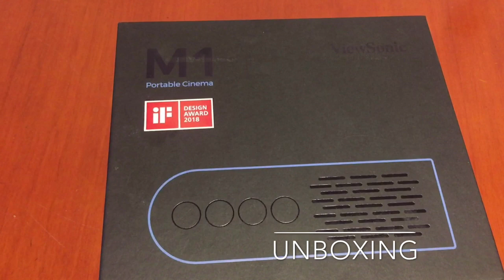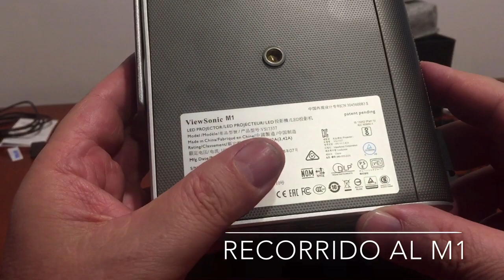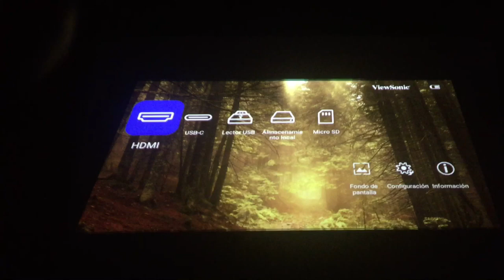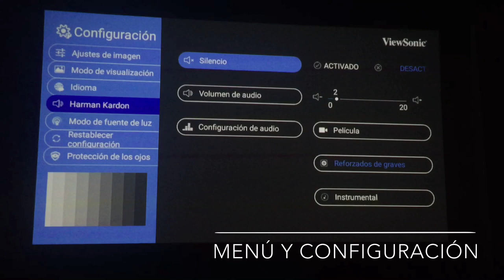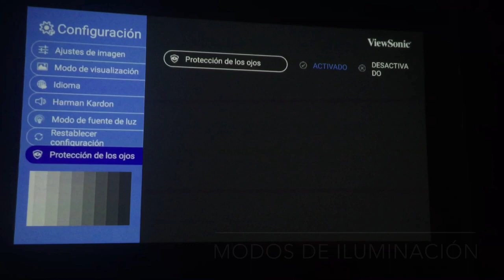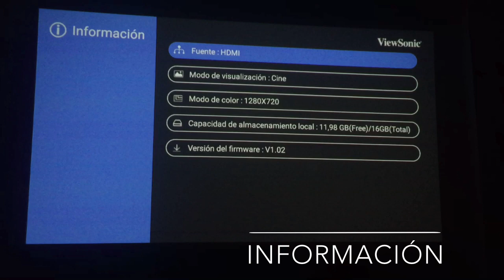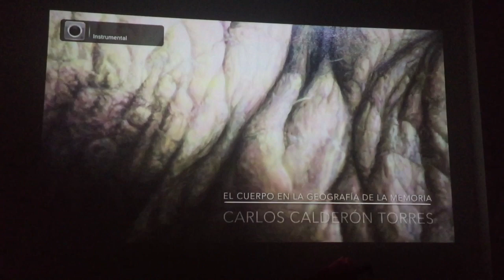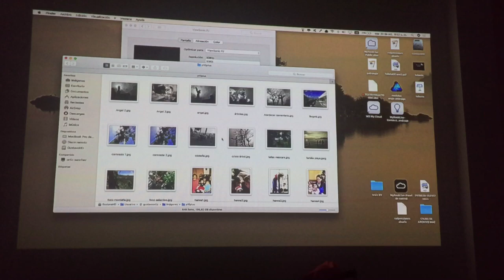Evaluación ViewSonic M1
El M1 es el proyector LED ultraportátil que se distingue por su diseño y versatilidad en duración de batería, memoria interna y conectividad de variedad de fuentes.
Probamos sus opciones de proyección al techo, carga de archivos de video, presentaciones, documentos y películas desde USB y conexión HDMI desde el computador.